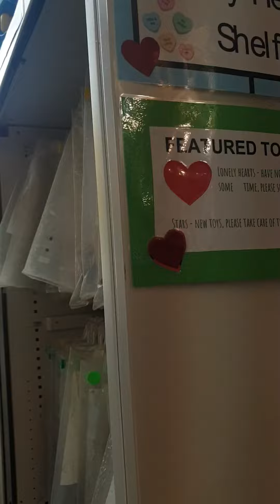Carlton Toy Library